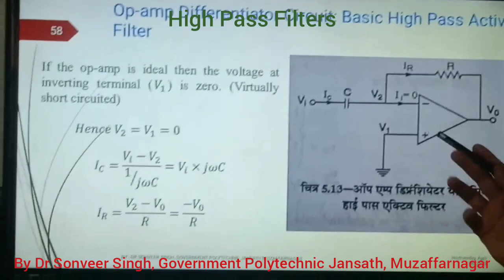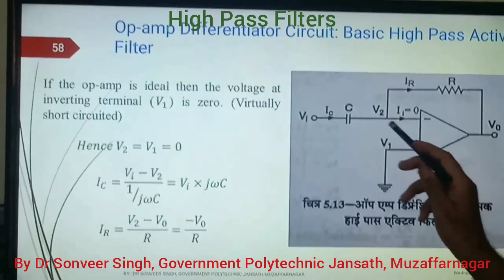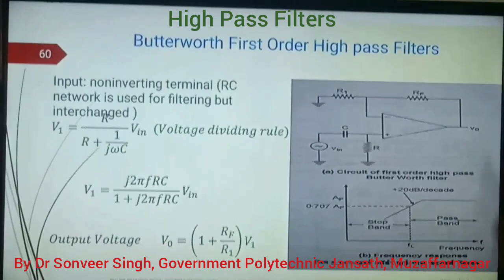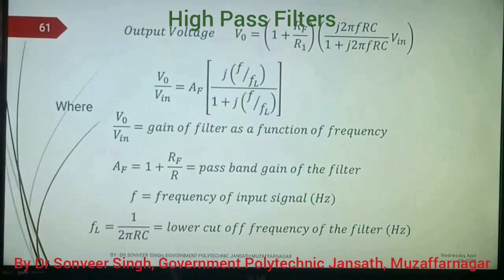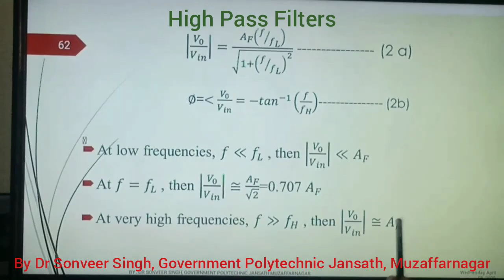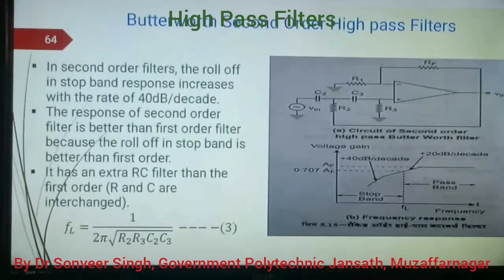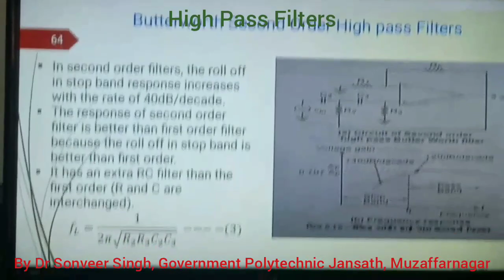NFTL_Lecture-29; High Pass Filter| Hindi | English